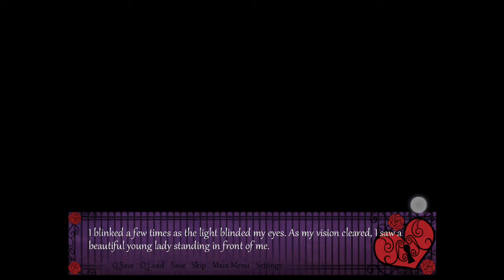Locked Heart Royal Chapter 7